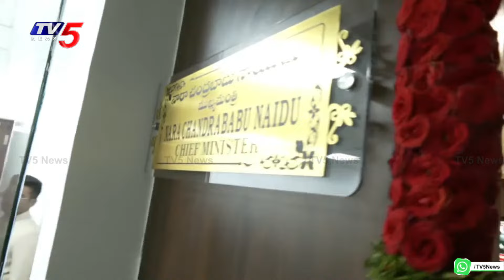అసెంబ్లీలో సీఎంగా చంద్రబాబు CM Chandrababu ROYAL Entry In AP Assembly | TV5 News